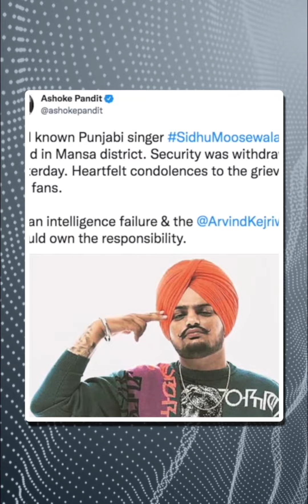Airport पर ही रोने लगीं Nikki Tamboli , वीडियो वायरल | Dainik Bhaskar Hindi | दैनिक भास्कर हिंदी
पंजाब के लोकप्रिय सिंगर सिद्धू मूसेवाला को दो दिन पहले जिस तरह मौत के घाट उतार दिया गया उससे हर कोई हैरान है हर किसी की आंखे नम हैं। बॉलीवुड के कई सितारों सहित कई सेलेब्स ने सिंगर की निर्मम हत्या पर दुख प्रकट किया है।